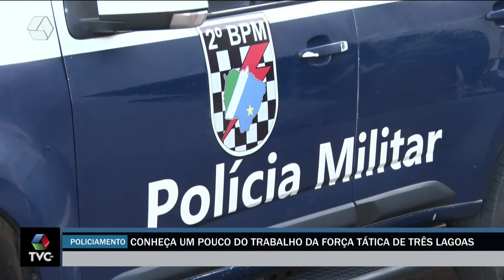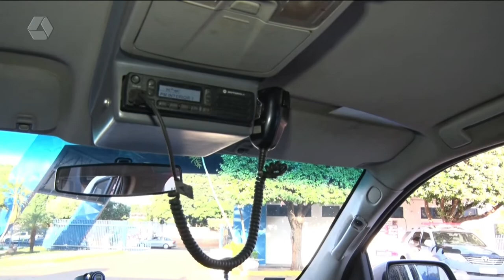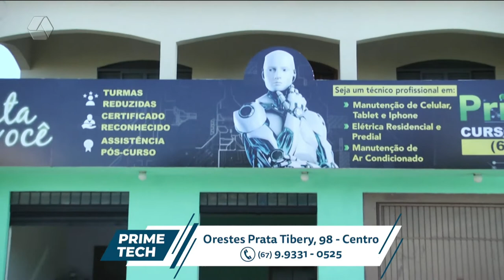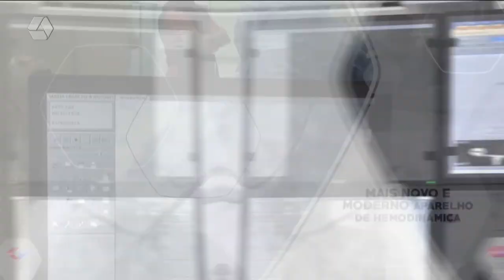Pulseira de Prata 18/05/2022